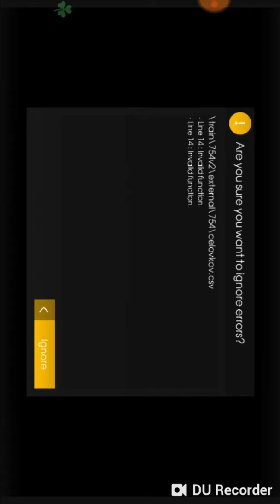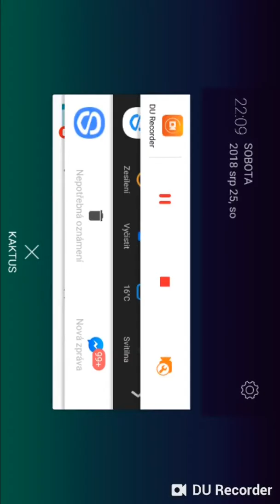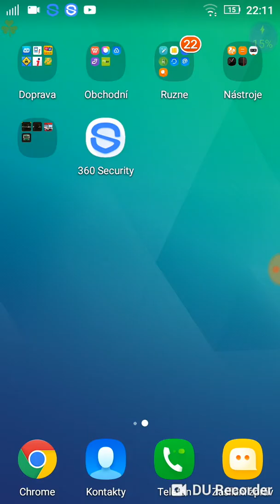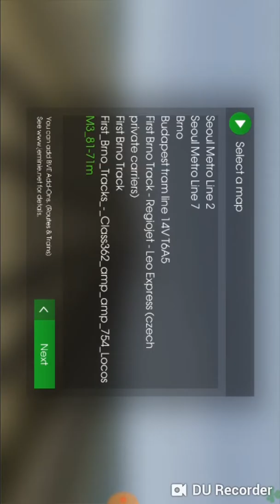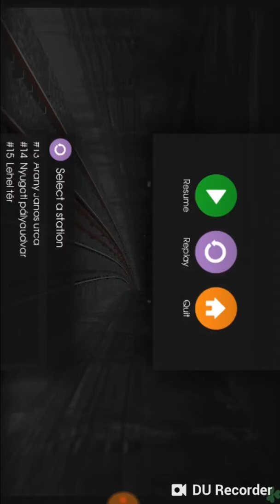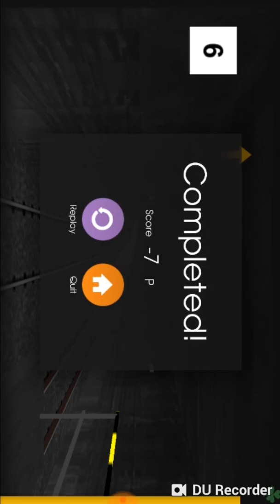Pokus jen pokus